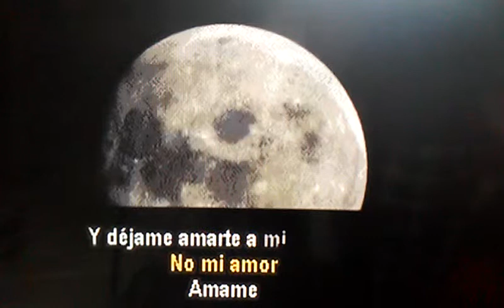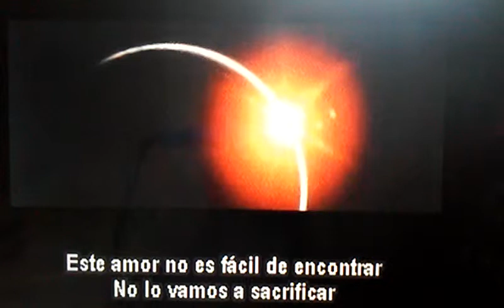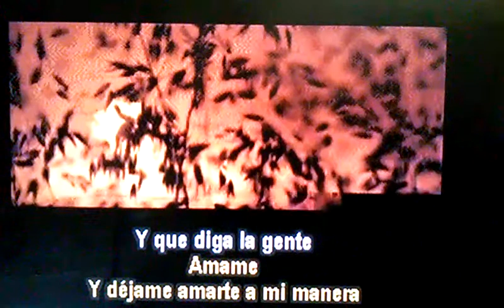Asta que Amanesca ( Freddy Orellana )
karaoke by Freddy Orellana